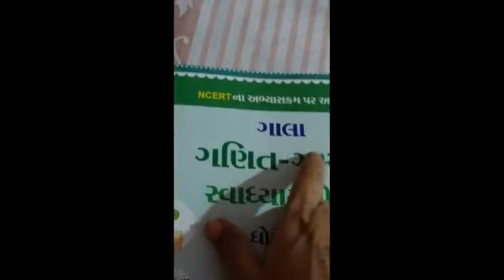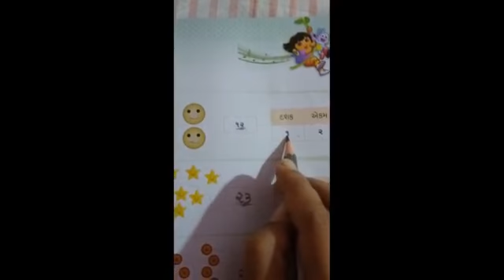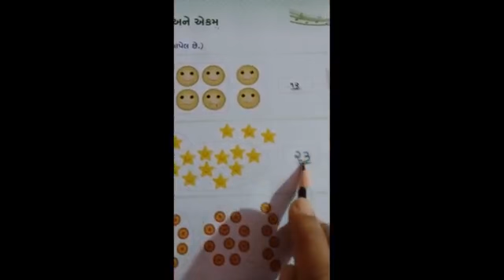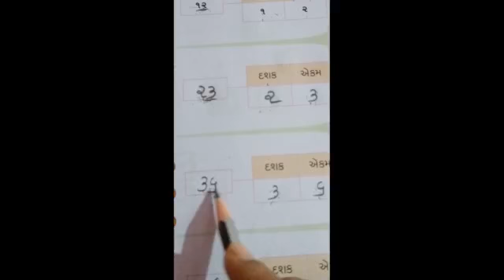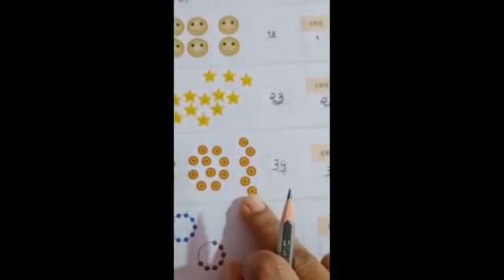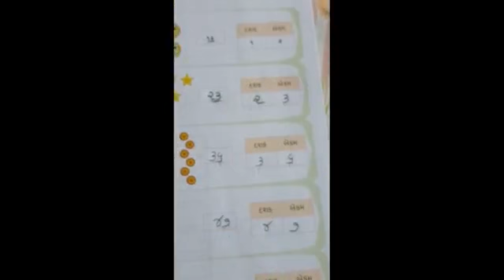STD-2 MATHS CH-8 SWA- (PAGE NO-5 )